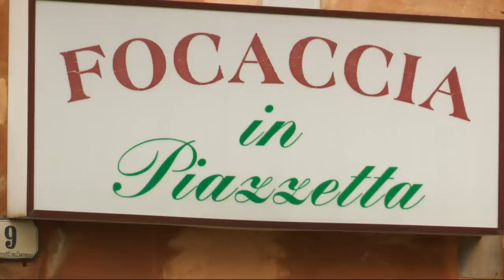Pesto Pasta On The Stunning Ligurian Coast | Gino's Italian Escape E10 | Our Taste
Gino D'Acampo is in the region of Liguria, in north western Italy, where he visits the pretty fishing port of Camogli, and Recco, a town that is famous for its focaccia flatbread.

Gino D'Acampo is in north western Italy visiting the picturesque region of Liguria. His first stop is the pretty coastal town of Camogli, where he meets a family who make a living from pescaturismo - or fishing tourism. They take him out to sea to experience what life is like for the local fishermen. The calm waters and warm sunshine are a perfect accompaniment as the fresh catch is eaten for lunch on the boat. Gino cooks a plate of succulent sea bass in a caper and butter sauce, served with griddled carrots marinated in white wine vinegar, garlic and mint. Then he is off to Recco, a town that is famous for its focaccia. This delectable soft yet crispy flatbread is filled with stracchino cheese. Before he bids farewell to Liguria, Gino rustles up one of the region's most popular dishes - trofie pasta with rustic pesto, green beans and potato.

This film was first broadcast: September 2014